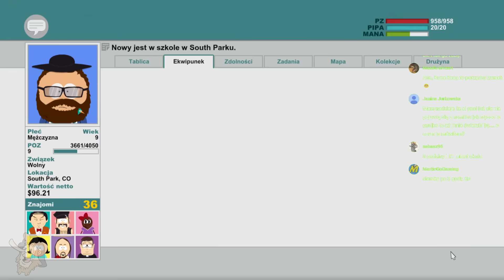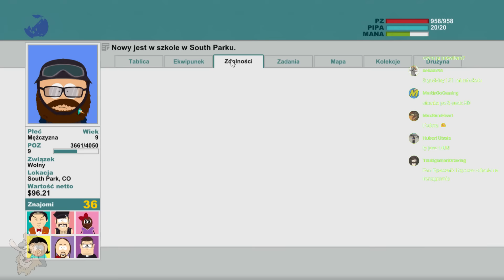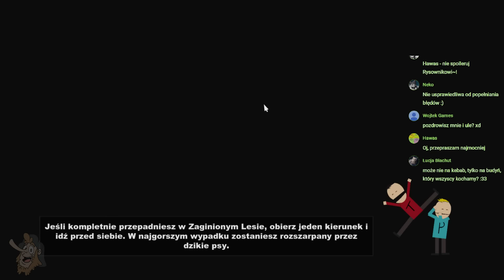Zagrajmy - South Park: Kijek Prawdy #13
Wyruszamy w drogę przez South Park, aby odnaleźć potężnych wojowników... JAKO ŻYD!